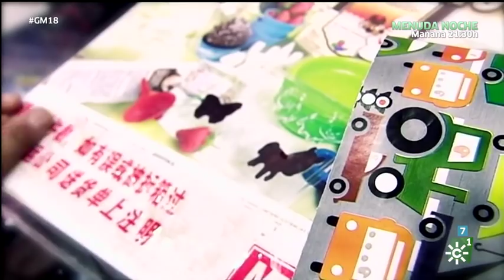Gente maravillosa 18 | "Lo barato sale caro"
Emisión: 4/1/18
En nuestra primera cámara oculta planteamos una venta de un juguete que no ha pasado los controles de Sanidad. Un riesgo que no se debe asumir nunca, pese a su bajo precio